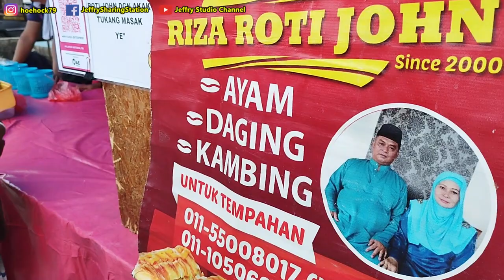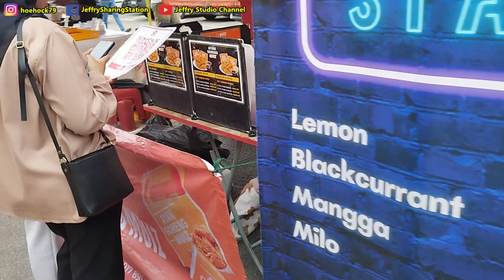踏入Alor Gajah Bazar Ramadhan，寻找马来美食 / Enter to Alor Gajah Bazar Ramadhan, looking for malay food